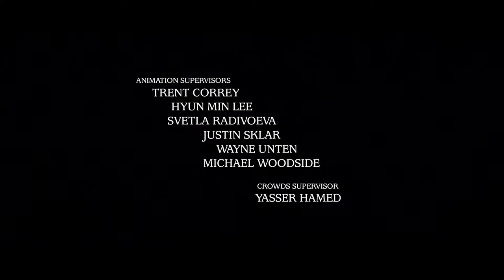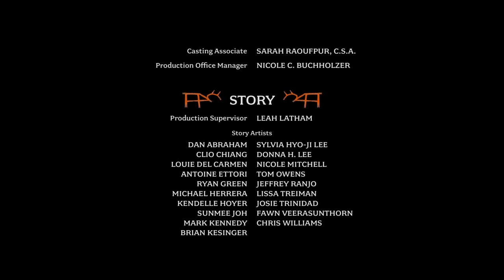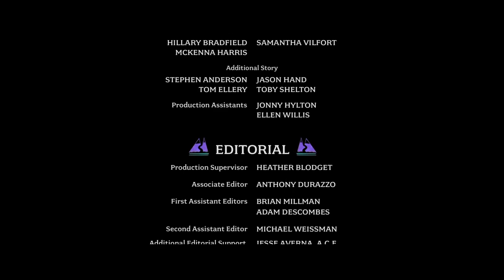Frozen II - Into The Unknown (Credits) - Fernando Daniel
Versão portuguesa do tema "Into The Unknown (Créditos)" - intitulado de "Muito Mais Além" interpretado por Fernando Daniel do filme "Frozen II: O Reino do Gelo".